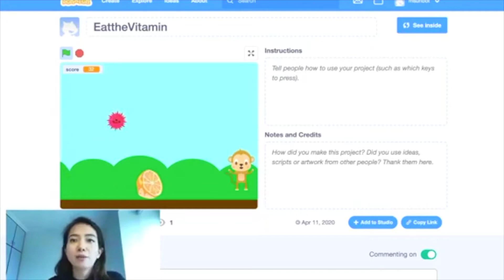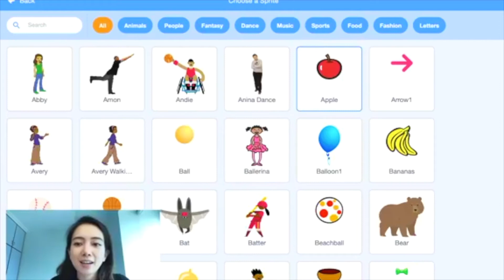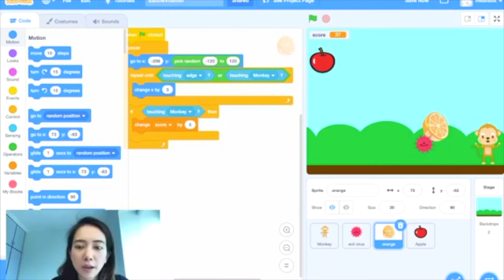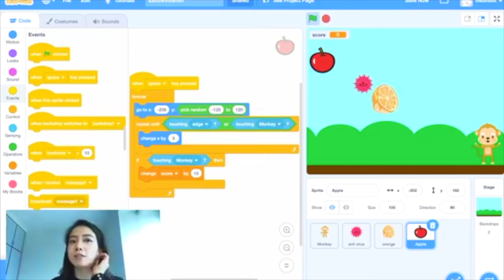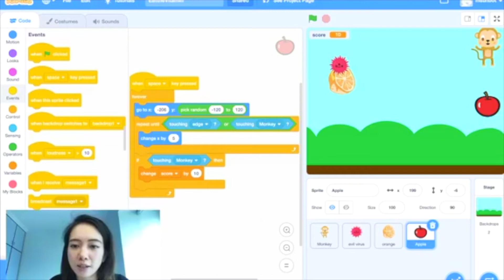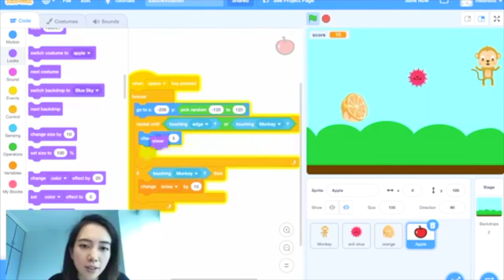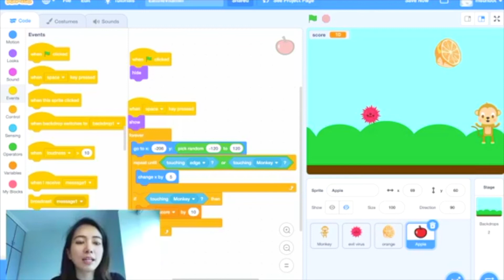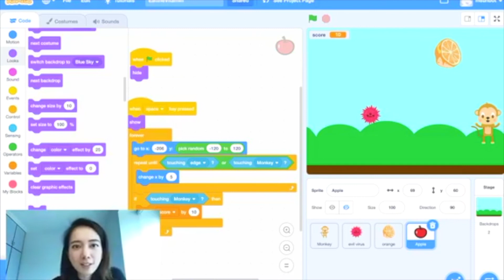How to build a game on Scratch | Dodge the Virus Part 2 | Beginner Scratch Coding Tutorial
This is a beginner friendly Scratch tutorial to learn to code. Click SHOW MORE!

Follow along with part 2 of this fun Scratch game about a monkey dodging an evil virus, eating an orange and now also an apple!

This Scratch Coding Tutorial is for beginners to make games in Scratch 3.0. This easy game tutorial uses Scratch MIT, this game is easy to make. This tutorial is perfect for new Scratch coders. Learn how to make a game in Scratch 3.0, in this beginner-friendly scratch tutorial.

Learn to code with our top-notch instructors at First Code Academy. This tutorial is designed by our world-class instructors at First Code Academy for beginners to learn Scratch Programming. This step by step tutorial guides you through making a game about a monkey dodging a virus on Scratch, which is a beginner-friendly programming language developed by Massachusetts Institute of Technology (MIT). Scratch Programming Language is suitable for beginners, as it is a block-based programming language that allows for drag and drop.

Here’s a video where we share how to make a part 2 of game with MIT’s Scratch. This is a beginner friendly game tutorial. Perfect for starting to learn to code!

to follow along!

Hi everyone!

This channel is here to share anything tech, coding, artificial intelligence related for anyone to learn to code.